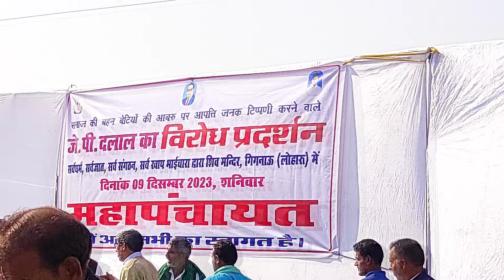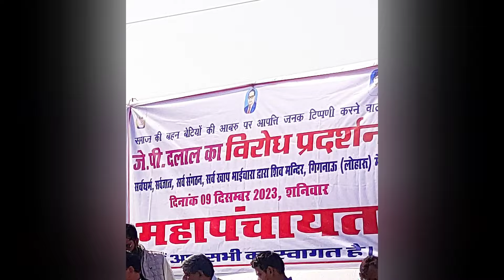सभी पार्टियां किसान कि थाली मे खाती है। RAKESH TIKAIT । MAHAPANCHAYAT । KISAN ANDOLAN ।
rakesh tikait
rakesh tikait latest news
rakesh tikait interview
rakesh tikait news
jp dalal news
haryana news
agriculture minister jp dalal
Jp dalal
kisan mahapanchayat news
Mahapanchayat
muzaffarnagar kisan mahapanchayat
jind kisan mahapanchayat
Mahapanchayat live
rakesh tikait live
farmers mahapanchayat
farmers protest
kisan andolan
KISAAN  aandolan
farmers protest in delhi
breaking news
Gignow news
farmers protest today
farmers protest news
farmers protest